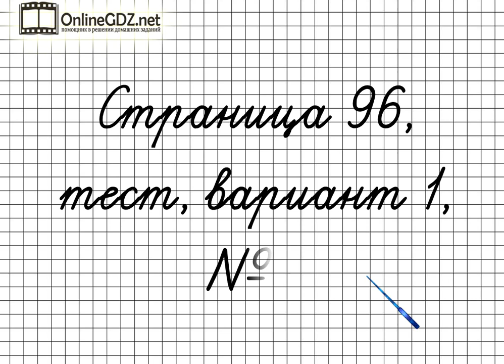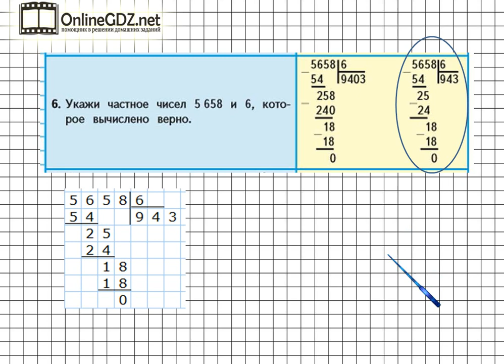Страница 96 Задание в-1 №6 – Математика 4 класс (Моро) Часть 1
Для выполнения упражнения №6 теста варианта 1  на странице 96 вам нужно уметь находить частное многозначного и однозначного чисел. Посмотрев наше видео, вы сможете выполнить это задние примерно за 1 минуту.